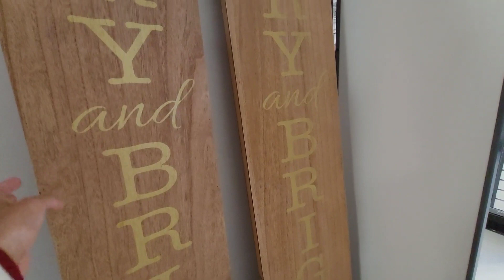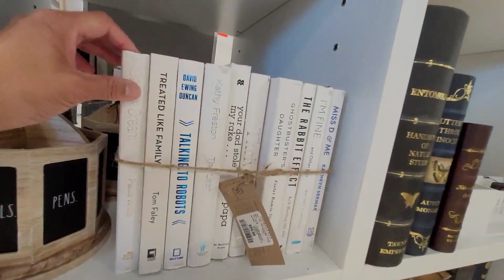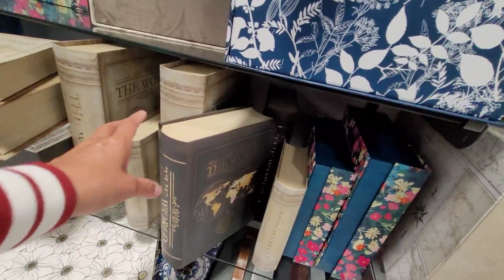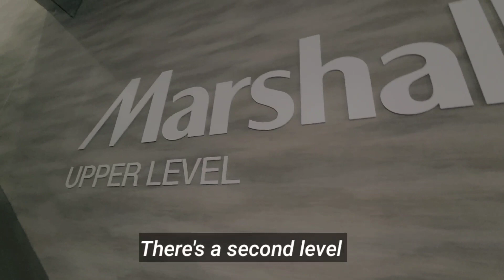TOUR OF MARSHALLS ST VITAL MALL WINNIPEG | LOOKING FOR GIFT IDEAS? LOTS OF COOL STUFF | CANADA LIFE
In today's video, I am taking you to the newest shopping place in our area, Marshall! it's my favorite place to shop because they have unique and beautiful items. From clothing to furniture, gifts idea, kitchen utensils, Christmas and home decor, here you'll find them. marshalls shoppingin Winnipeg lifeinwinnipeg st vitalmall